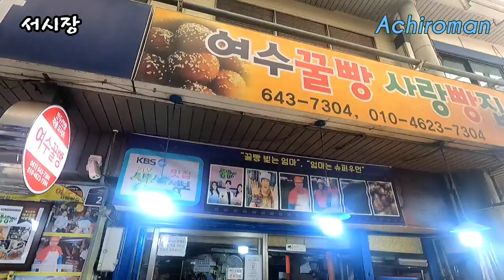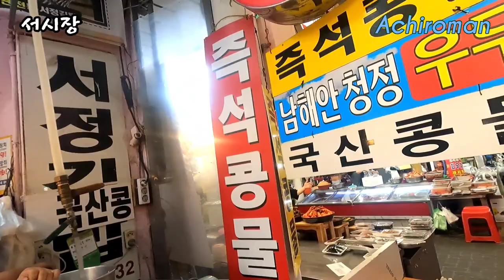👉여수여행 50년 전통 여수 서시장 구경‼️ 여수꿀빵 아나고회 족발 콩우무 여수현지인 추천 가볼만한곳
오늘은 50년 전통 여수"서시장"을 다녀 왔습니다.
시장구경 만큼 재미 있는곳도 없쥬?

편하게 시청해 주시고 여수 오시면 구경 하세요~^^

아로